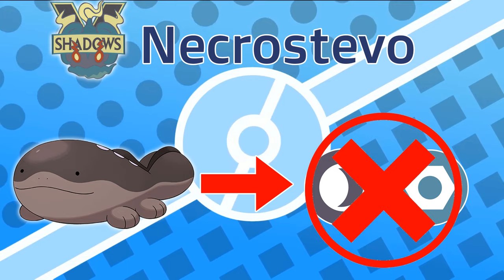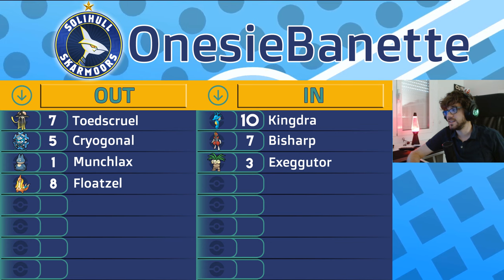BREAKING NEWS: WHOLE TEAM CHANGES IN WEEK 1?!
0:00 NECROSTEVO
5:12 ONESIE BANETTE